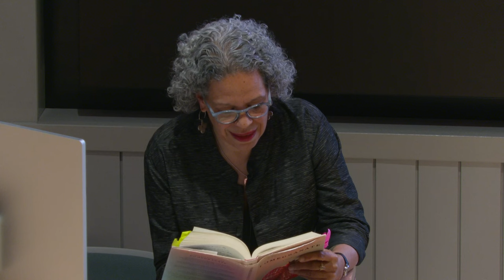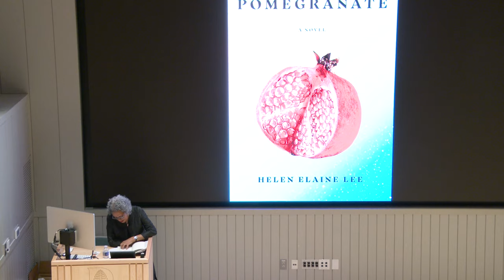Helen Elaine Lee: A Reading from Pomegranate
Helen Elaine Lee reads from her new novel, Pomegranate, followed by a conversation with Professor Kimberly Juanita Brown and a Q&A with the audience.

Filmed on
Thursday, November 16, 2023
Dartmouth Hall